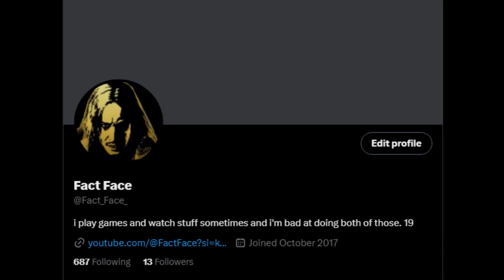The Best Mission in Metal Gear Solid V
"We live and die by your orders, Boss"